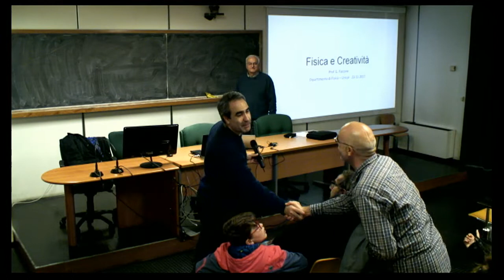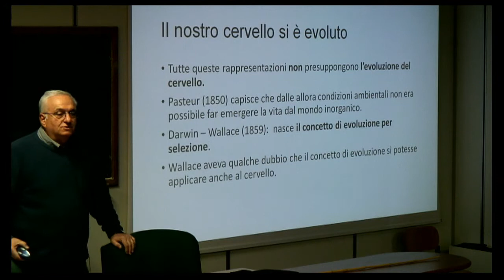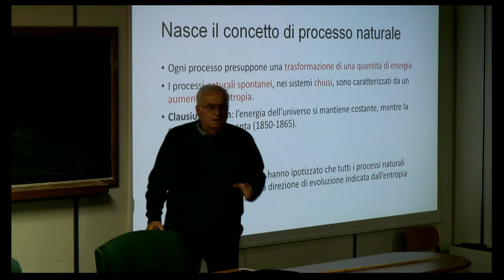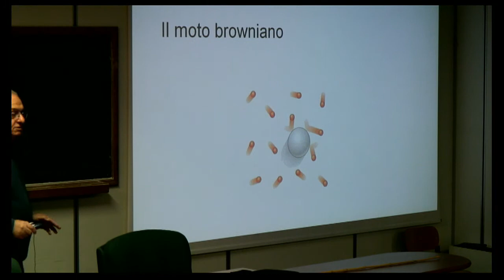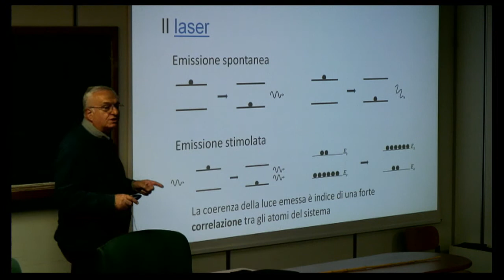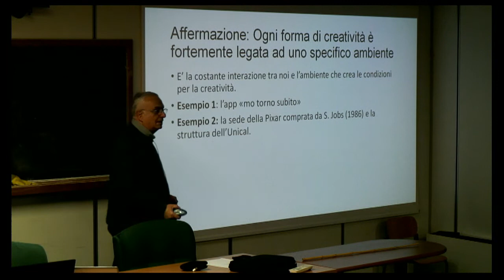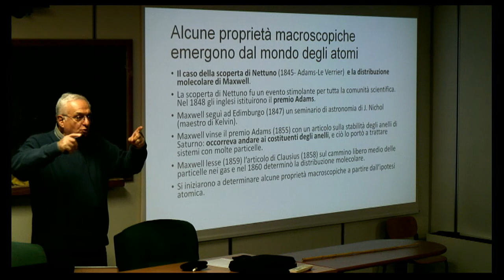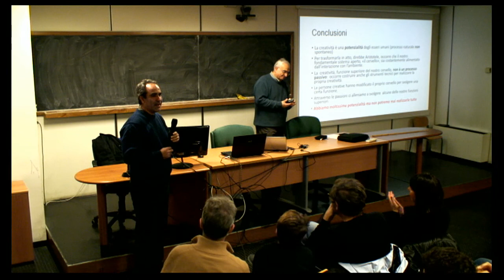G. Falcone Fisica e Creatività